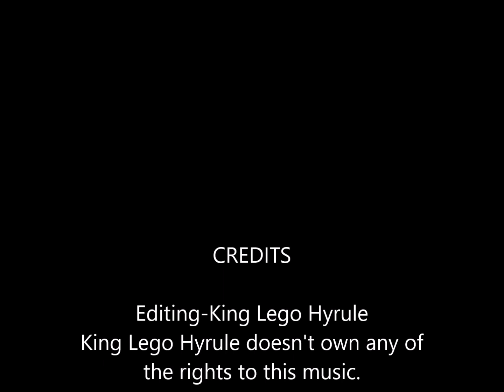Final Fantasy VII-Destiny: Skillet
King Lego Hyrule doesn't own any of the rights to this music.